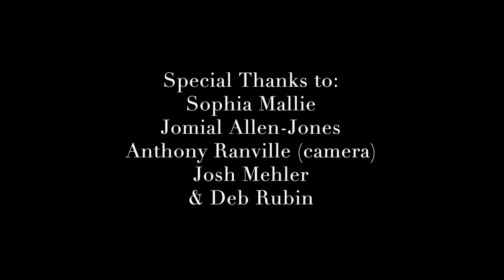"Eye 2 Eye" by JasWho? feat. Neiel D Cavin, vocals.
artist: JasWho? feat. Neiel D Cavin, vocals.
track: "Eye 2 Eye"
album: NuDroid Musik.
label: Temple Music Group.
released: 11-2010.
lyrics by Neiel D Cavin.

in this video (in order of appearance):
sophia mallie
jason williams
jomial allen-jones
neiel d cavin
deb rubin

directed by neiel d cavin
camera work by anthony ranville

special thanks to josh mehler

Here I am, Heart in Hands
Dare me to bare my Soul
Stripped of all my clothes that cloaked me

Now with a Naked Heart, I realize
As I stand and face my destiny
How it took this breaking
To greet forgiveness, Eye to Eye

I'm on a Path that's going towards
Life's rich rewards for being open to Embrace
A fortune in Vulnerability, hey...

chorus

Willingness filling this song,
I heard you singing in the distance
This is a Prayer to replace any anguish
It's a subtle language of Possibilities
However you please, please Release
Forgive, Let go
Let go...

chorus